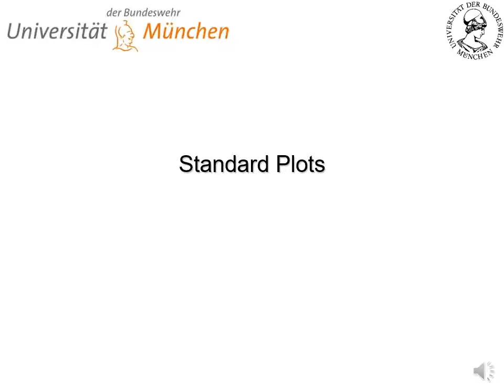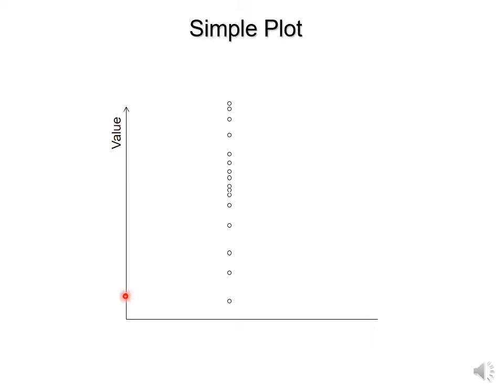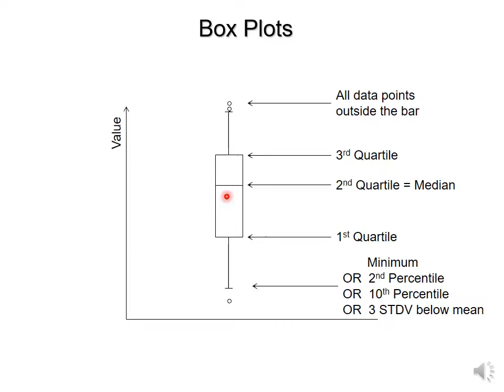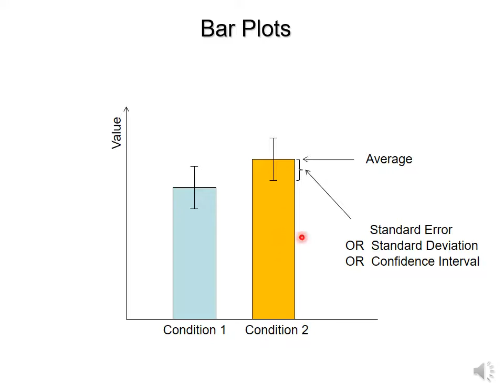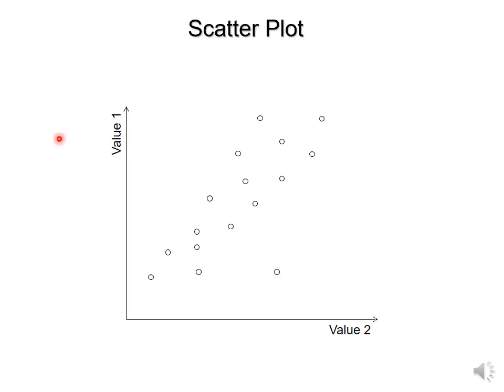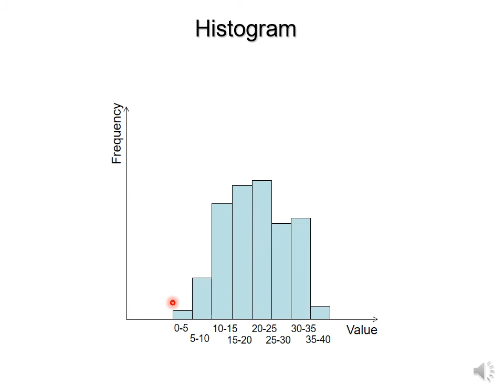A5 Standard Plots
In this video we introduce some plots you may use to illustrate your data, including simple plots, barplots, boxplots, histograms and scatterplots.